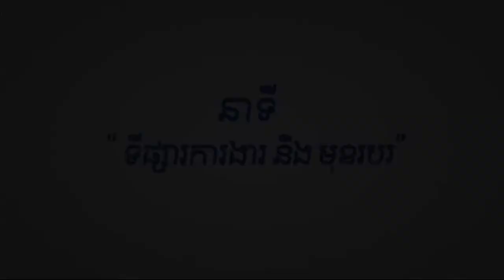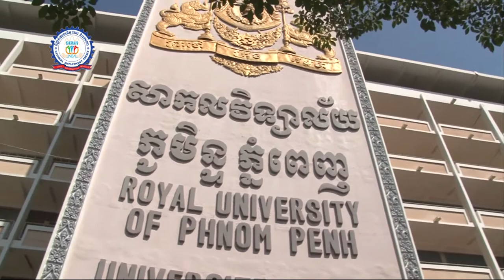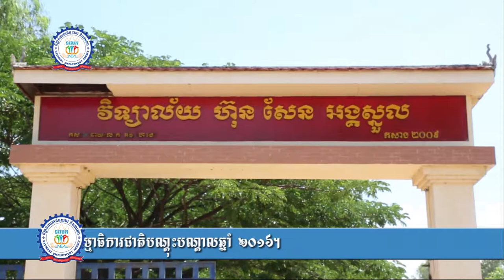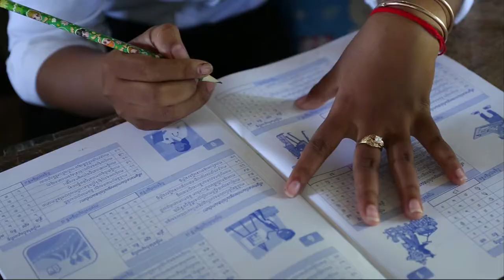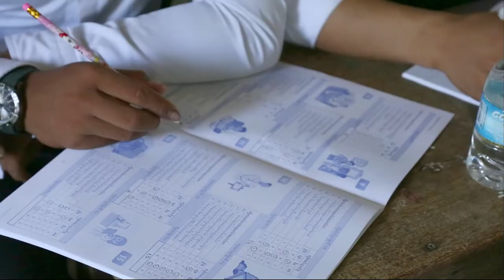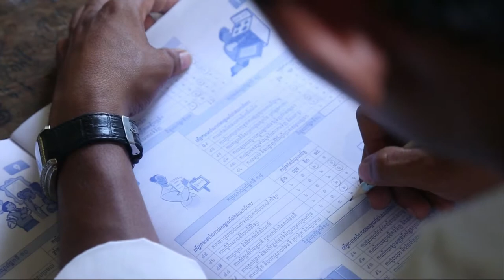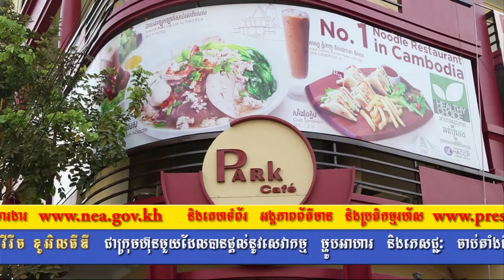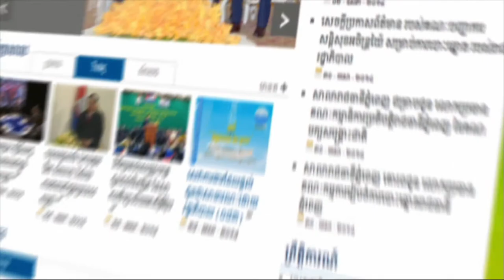ការរៀបចំផែនការអាជីព និងជ្រើសរើសជំនាញសិក្សា នៅវិទ្យាល័យ ហ៊ុន សែន អង្គស្នួល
នាទី ទីផ្សារការងារ និងមុខរបរ Vol 238
ការរៀបចំផែនការអាជីព និងជ្រើសរើសជំនាញសិក្សាតាមរយៈការស្វែងយល់អំពីខ្លួនឯង និងពីតម្រូវការក្នុងទីផ្សារការងារ នៅវិទ្យាល័យ ហ៊ុន សែន អង្គស្នួល